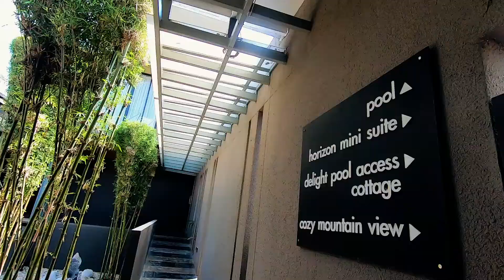E-OWL : เที่ยวเขาใหญ่ x Khaoyai x Hyde 198 Home Resort